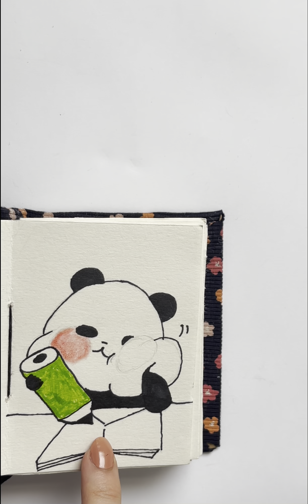ASMR sleep and relaxation coloring | pencil sketch drawing | how to draw a cute panda | NO TAlKING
This is a art lesson with pencil sounds and ASMR hand movements. It goes through how to draw cute panda colouring and arms relax. How to draw a panda easy. This is kawaii drawings with you'll learn to draw with me and get art ideas from Tiktok artist. So follow along drawing lesson with cute art and art Tiktok tutorial.